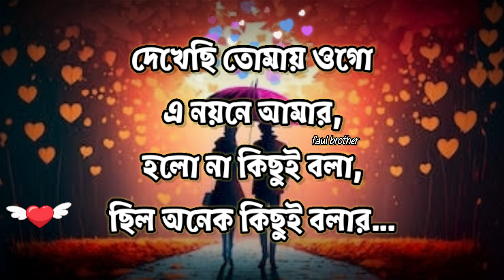the rhythm of love part,প্রেমের ছন্দ,প্রেমের ছন্দ মেসেজ ,মিষ্টি প্রেমের ছন্দ,ছন্দ প্রেমিক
In this video, I have shown you some romantic and beautiful love rhythms, I hope you will like these love rhythms or love rhythms very much.